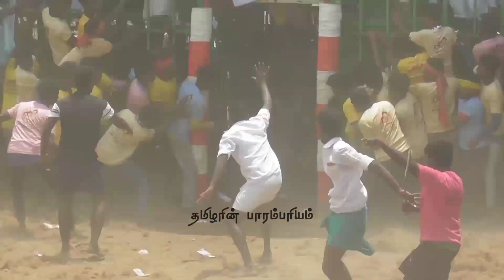போட்டி போட்டு புரட்டி எடுக்கும் கண்ணுகுட்டி வேறலெவல் விளையாட்டு